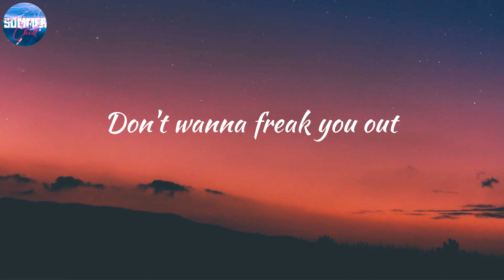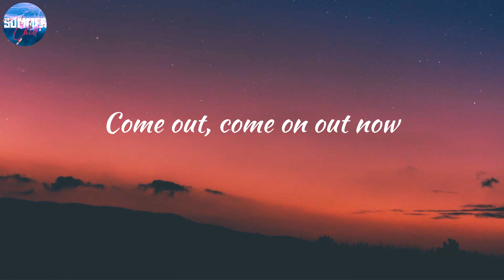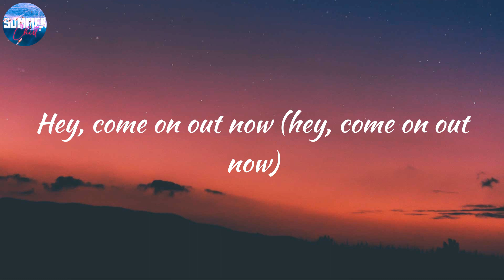Chandler Kinney - Come on Out (Lyrics)🍊 Hey, come on out now (hey, come on out now)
📚 LYRICS:
I got a hunch
You're all around us
You broke our trust
So things got serious
You can run, run all you want
We know what you've done
You're not welcome out here
You're outta luck
'Cause we are hunters
Don't wanna freak you out
But we are monsters
Hands down
You made us an enemy
Claws out
We'll find you eventually
Can't run from destiny
Ah woo
Come out, come on out
Come out, come on out now
(Hey, come on out now)
In the dark, in the park, in the wild
Hey, come on out now (hey, come on out now)
In the streets, in the trees, in the night
We're on the prowl until we find you
Savages hunting under the full moon
You can run, run, run away
To the milky way
This is our land, our territory
So we will end your part of the story
Yeah, you can run, run like the wind
Call your mommy ship
Hands down
Claws out
Ah woo
You are playing with a fiery mind
But you're never gonna take our pride
Don't mess around with Zombietown
We'll track you down wherever you are
Listen up, if our stone goes missing
Listen, listen up, you will never be forgiven
No, listen
We'll do anything to track you down
So come on out now
(Hey, come on out)
Ah woo